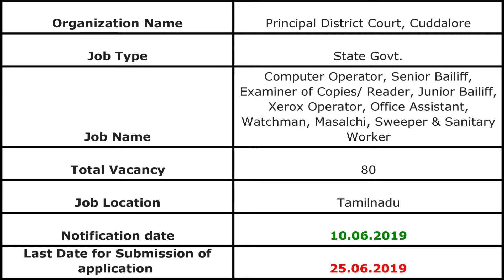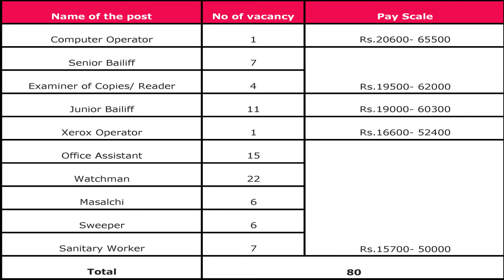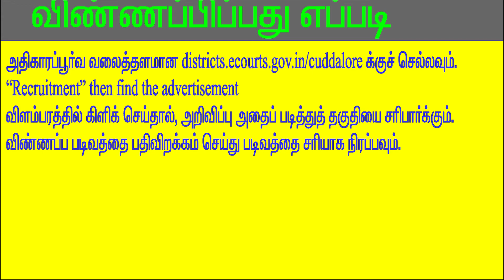cuddalore District Court Recruitment 2019, Tamilnadu Government Jobs 2019, Other Vacancies, Apply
Cuddalore District Court recruitment 2019 in tamil | latest TN jobs | TN govt job | today govt job  Computer Operator & Other Posts  Total Vacancies 80 | Last Date 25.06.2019
Application Form @ districts.ecourts.gov.in